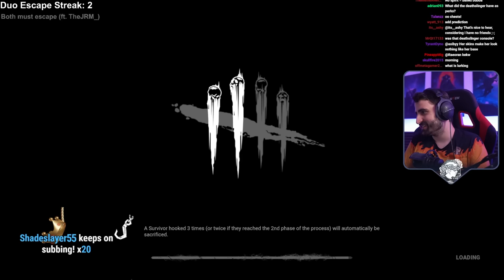"When the zombies finally switch sides...." | Weekly Compilation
Another dose of weekly highlights, this time featuring our beloved Zombies from the Nemesis, and how they're finally showing their true colours by helping Survivors. And some other less dramatic twists too, I guess.